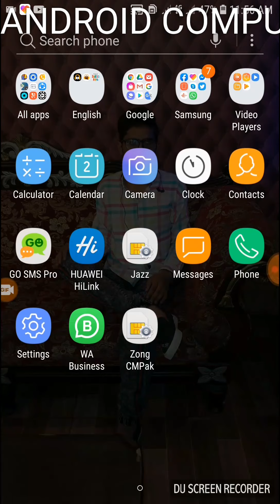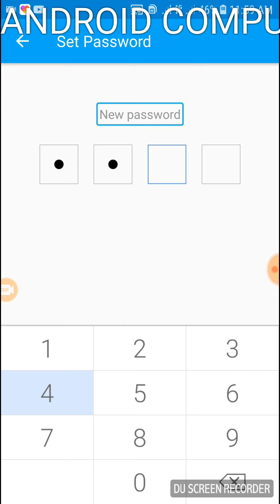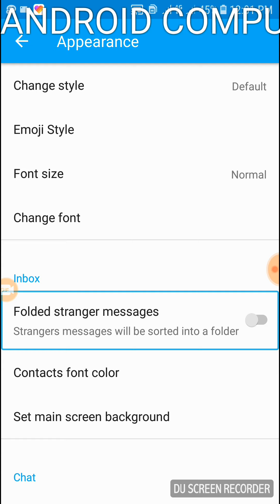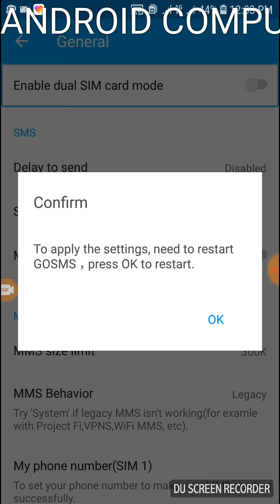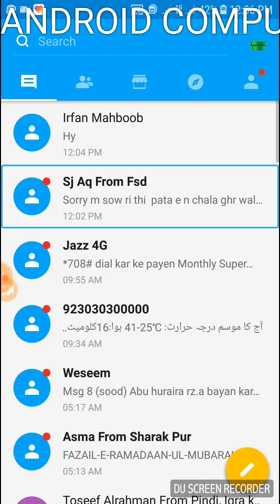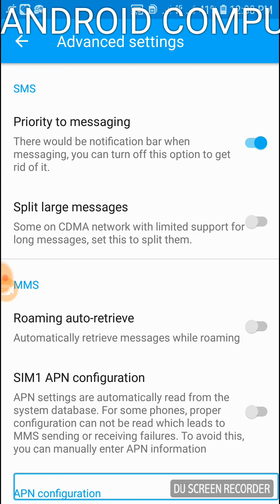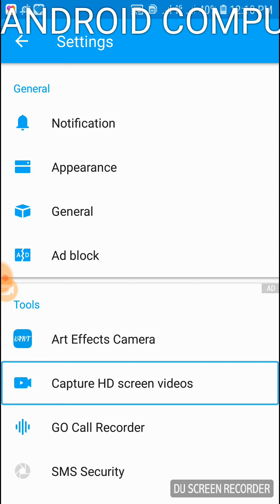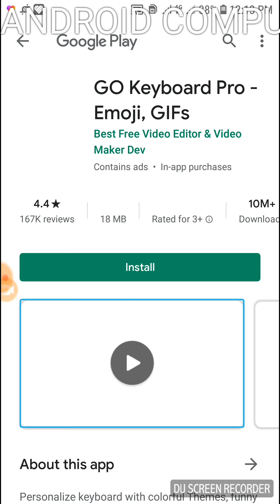GO SMS Pro complete setting and last part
Hi friends today we are learning how to complete setting GO SMS Pro and last part I like this video subscribe my channel and share to all for your friends I hope so this video is very helpful for you new visitors in my channel it's my humble request all for new members playing subscribe my channel and press the bell icon to get latest notification thank you